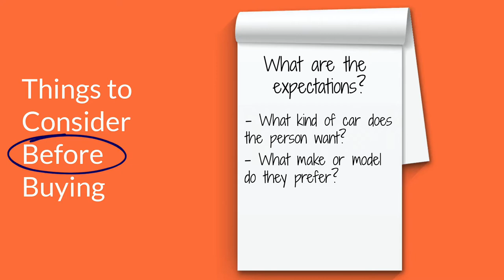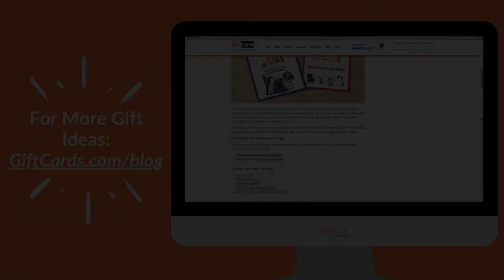How to Gift a Car: CRUCIAL Tips from the Experts | Gift Card Girlfriend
Thinking about giving a car as a gift for Christmas? It's not as simple as just walking into a dealership and signing a few documents. Watch this video first so you know how to do it and so you don't make the most common mistakes.

Shelley Hunter, Gift Card Girlfriend, talks with car purchasing experts from Maverick Car Company. They share crucial tips and important things to keep in mind when buying and giving a car as a gift. You'll learn where to start, how to actually do it (including financing), and some things to be careful about.

How to Give a Gift You Can't Take Back (like a car)